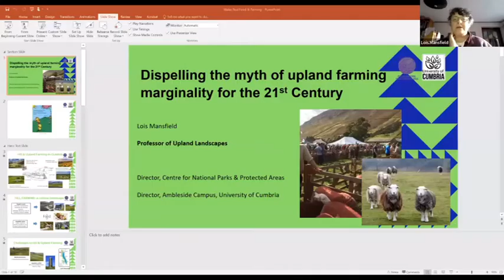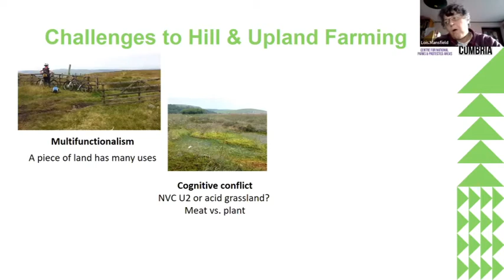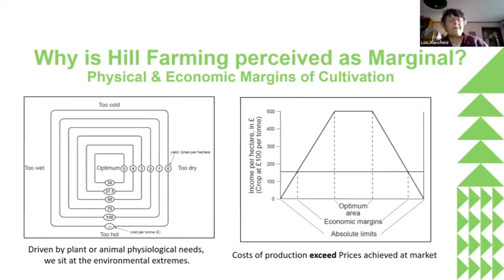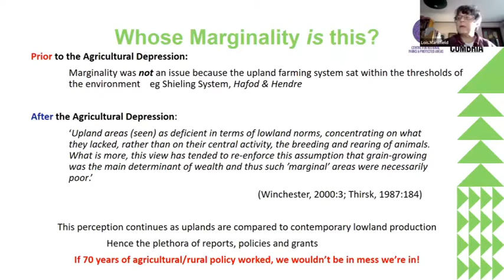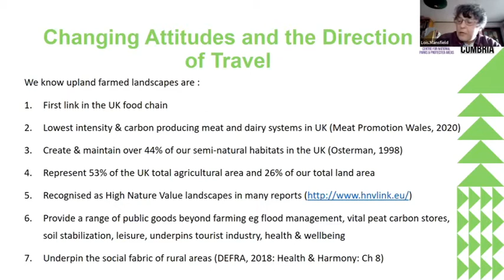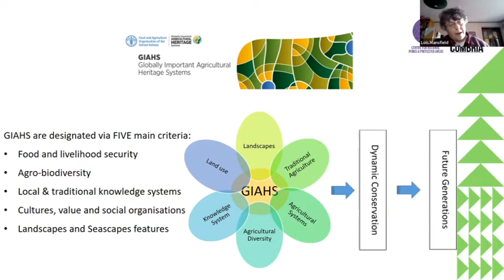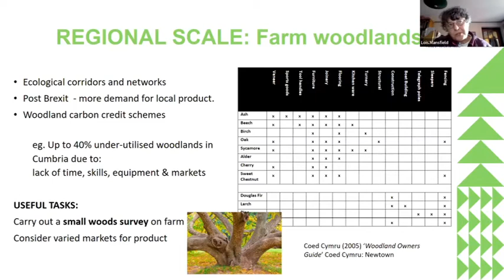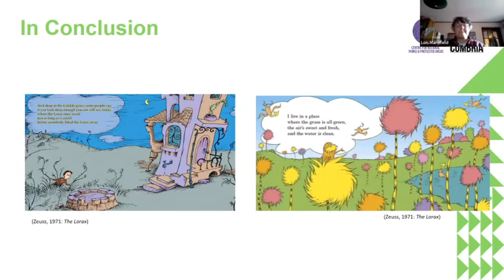2021-11-25 Lois Mansfield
Prof Lois Mansfield gives the keynote talk on the second day of the WRFFC.